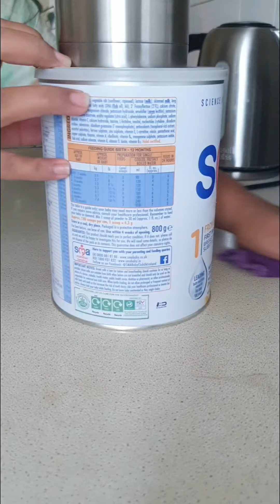||Morning Routine My 1st vlog||Sunaina mixed magic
bheyana ko routine ko short video